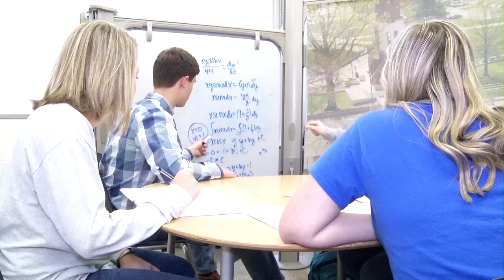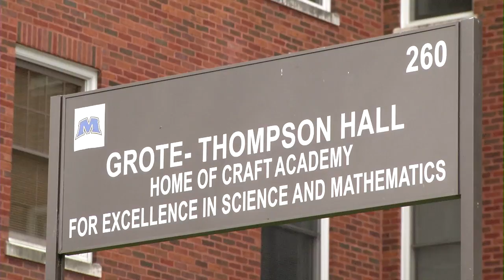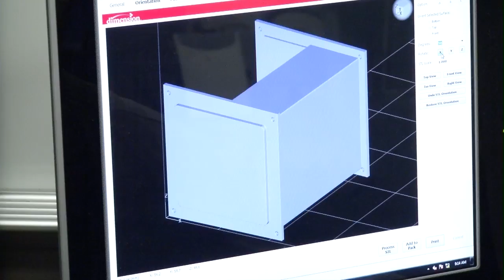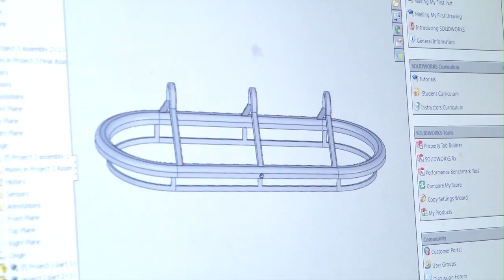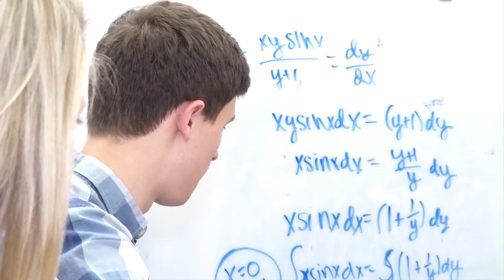Craft Academy for Excellence in Science and Mathematics at Morehead State University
The Craft Academy for Excellence in Science and Mathematics is a dual-credit residential high school for academically exceptional Kentucky students. It is housed on the campus of Morehead State University, consistently ranked as one of the safest campuses in the Commonwealth.